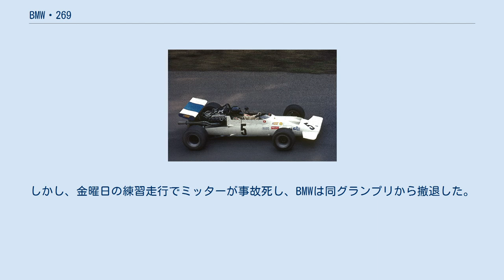BMW・269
BMW・269は、レン・テリーが設計したフォーミュラ2カー。
1969年から1970年のヨーロッパF2選手権に投入された。
 BMWがフォーミュラ2で使用した車はローラ・カーズによって製作されていた。
269（F269とも）はBMWが自ら製作した初のマシンであった。
レン・テリーによって設計されたこのマシンは比較的単純な構造でオーソドックスなモデルであったが、強力なエンジンのおかげで好成績を納めた。
エンジンは排気量1,598 cc (97.5 cu in)、10700rpmで250hpを発揮した。
 BMWは1969年シーズン、ローラ・T102とBMW・269を使用し、ヒューベルト・ハーネがランキング2位を獲得した。
しかしながらポイントの多くはローラ・T102によるもので、BMW・269のポイントはオーストリアにおける1度のみであった。
 269はF11969年ドイツグランプリにも出場した。
ドライバーはヒューベルト・ハーネ、ゲルハルト・ミッター、ディーター・クエスターであった。
しかし、金曜日の練習走行でミッターが事故死し、BMWは同グランプリから撤退した。
 後継のモデルはBMW・270であった。